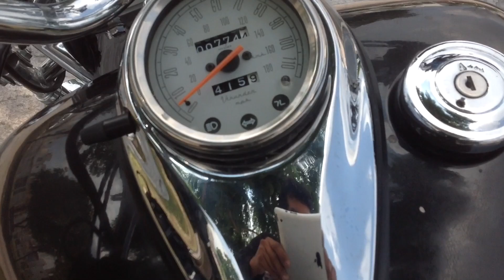Motovlog #1 Vento V-Thunder 250cc Review Español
Este es el primer vídeo que sos vos sobre motociclismo espero y les guste y además empieza subir más contenido de este gran canal gracias por su apoyo y espero les haya sido de su agrado.
Éste vídeo muestra las características y especificaciones al igual que a mi parecer el comportamiento de la motocicleta Vemto V-Thunder 250cc ya que he podido probarla y manejarla tanto en carretera como en ciudad